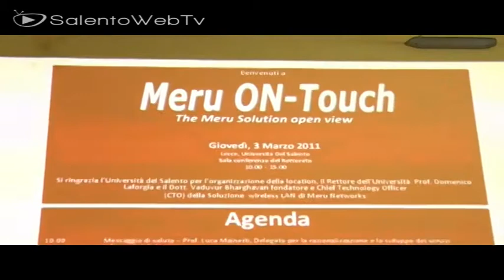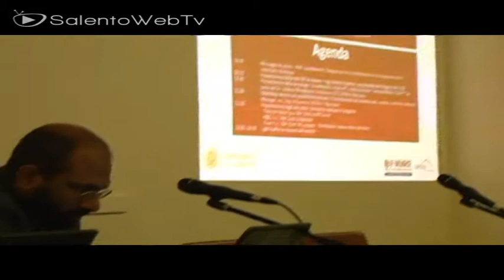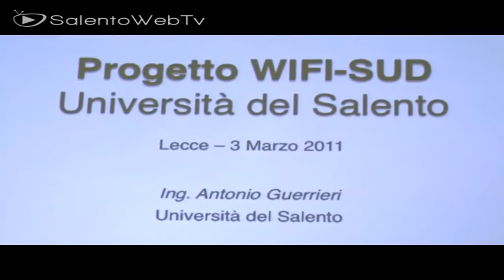Internet gratis in ogni sede dell'Università del Salento. Lecce prima in Italia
E' stata presentata e inaugurata la nuova rete Wi-Fi dell'Ateneo salentino, realizzata nell'ambito del progetto "Ict4University -- WiFi Sud", finanziato dal Dipartimento per l'Innovazione e le Tecnologie della Presidenza del Consiglio dei Ministri. Un progetto all'avanguardia, attraverso il quale l'Università del Salento permette a studenti, docenti e personale tecnico‐amministrativo di accedere semplicemente, da qualunque luogo e in modo efficiente alle risorse informatiche di Ateneo e alla rete internet con qualunque dispositivo WiFi (fisso o mobile).